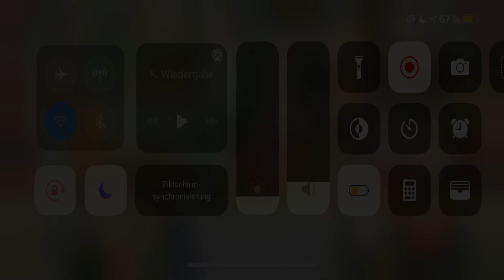Bestellungen 701 - 705 | Pokémon Café Mix | Folge 141